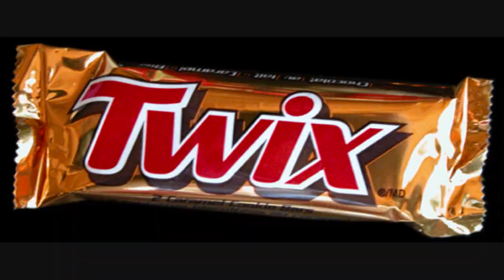J0hnny0hm Voice Impression/Accent Demo - 2011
I decided that since it has been over a year, I should post an updated impressions demo. Enjoy!

Voices in the order they appear

Introduction
Stitch
Mushu
Barbossa
Jack Sparrow
Will Turner
Vegeta (Brian Drummond)
Ryuk
Grandpa
Bakura
Odion
Marik
Joey
Tristan
Duke Devlin
Pegasus
Yami
Kaiba
Rex
Weevil
Serenity
Mr. Popo
Geico
Subway
Twix
Snape (PPP)
Dumbledore (PPP)
Zoidberg
Zapp Brannigan
Pinky
Brain
Wakko
Cleveland Brown
Joe Swanson
Growling Jazzy Voice (What a wonderful world.)
Richard Nixon
Don Pardo
Southern
Russian
Drag Queen
Fancy British Accent
20's Reporter
Deep Voice
Villain
Gravely voice
Ansem/Xehanort's Heartless
Sora (KH Chronicles)
Christopher Lee (Diz/Ansem the Wise)
Neo Cortex